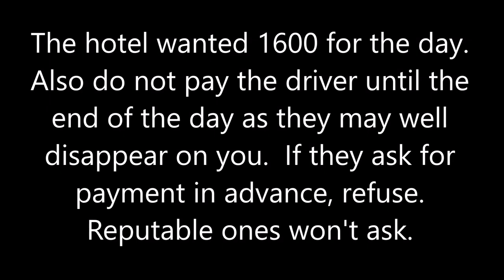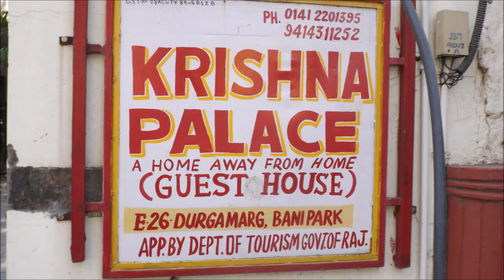TRAVEL INSIDE A DOUBLE DECKER TRAIN IN INDIA plus the Krishna Palace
In this video travel with us on the double decker Sarai-Rohilla Delhi to Jaipur train and enjoy a tour of the surprisingly cheap and comfortable Krishna Palace hotel in Jaipur. We hire a tuktuk for the day and start with a ride through the streets of Jaipur to the City Palace.

Join us on the continuing story of our four week stay in New Delhi, India, where we spend time in an Airbnb apartment in Lajpat Nagar, and take side trips to Agra and the Taj Mahal as well as Jaipur.